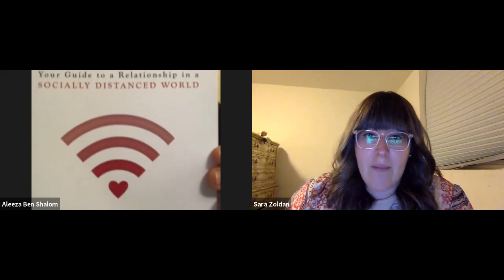The Pain of Rejection- Aleeza Ben Shalom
Marriage Minded Mentor invites you to join Aleeza Ben Shalom as she discusses how to say no when you're not interested or don't want to keep dating.

COACHING: Would you like to work with one of our amazing coaches? Sign up for a session and get your questions answered.

DATING DETOX: Are you burnt out from dating and ready for a detox and a new plan?
This eight day online program will guide you through letting go of your dating baggage and attracting your soulmate instead.

PODCAST: Are you curious about the dos and don’ts of dating and relationships?
Want to know how to get over your hurdles and down the aisle?

RECOMMENDED BOOKS: Looking for some dating insight you can implement on your own?
Grab your own copy of our books shipped right  to your front door from Amazon.
Virtual Dating: Your Guide to Relationships in a Socially Distanced World
Point of Connection: How to Actualize Your Potential and Thrive in Relationships

SAY HI TO US ON SOCIAL :) We’d love to connect with you!

Blessings,
Aleeza